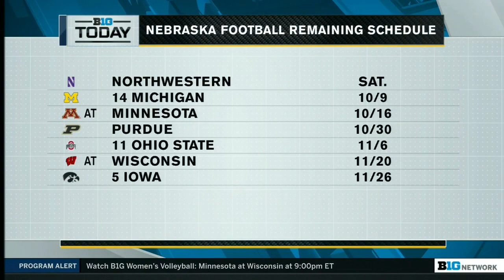The Best of B1G Today | What's Gone Right & Wrong for Penn State & Nebraska? | Oct. 1, 2021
A look at some of the top moments from the latest edition of B1G Today.

0:00 - Maryland AD Damon Evans on the big game vs. Iowa & the Terrapins social justice initiatives
9:34 - What has gone right and wrong for Penn State and Nebraska this season?
18:21 - Talking Michigan field hockey with coach Marcia Pankratz